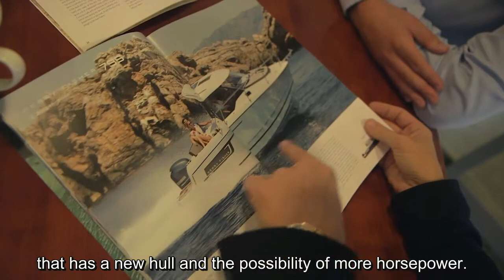Episode 9 Kjøp og salg av båt hos Heitmann Marin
Få ett litte innblikk i hvordan det er å kjøpe båt hos Heitmann Marin.